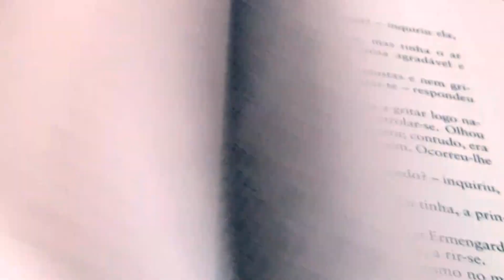Opinião | A Mãe de Pearl S. Buck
Deixo um aviso para morte e abandono.